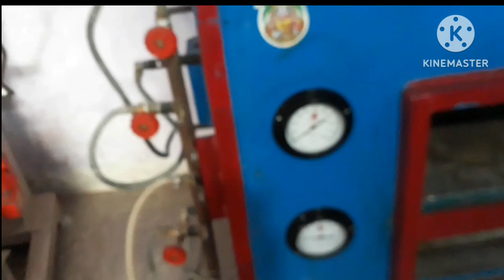How to make gas oven/gas oven Kaise jalaye/gas oven/8 Patte ki gas oven/kaise jalate hai gas oven